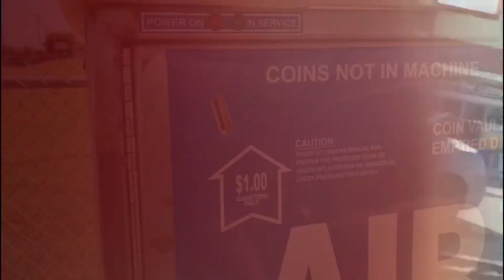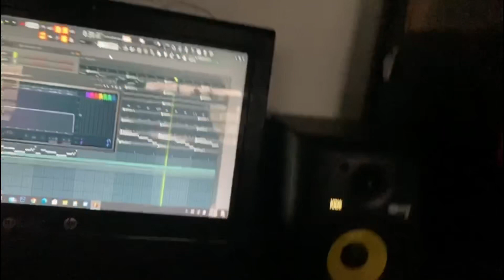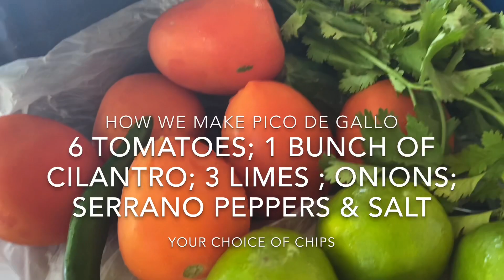Weekend Vibes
Keeping busy during this quarantine. Y’all already know.